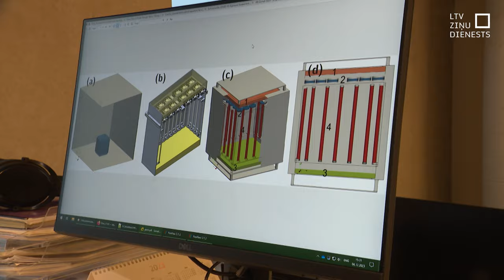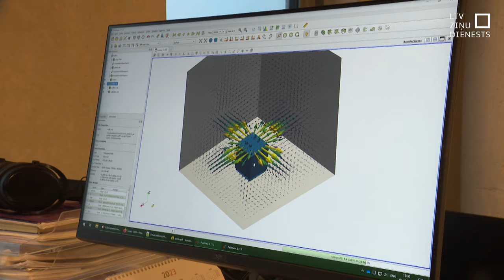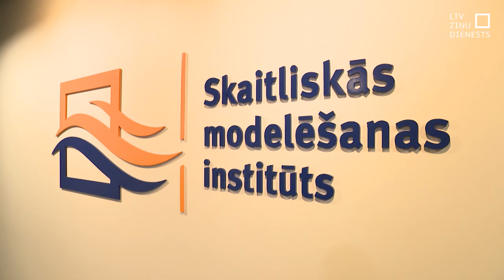LU radīta epidemioloģisko risku novēršanas sistēma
Sezonā, kad arvien vairāk cilvēku slimo ar dažādām elpceļu vīrusu infekcijām, ārkārtīgi svarīga ir iekštelpu gaisa kvalitāte. Latvijas Universitātes pētnieki radījuši sistēmu, kas iekštelpās mēra gan gaisa kvalitāti, gan arī cilvēku darbības, kas to ietekmē. Tādējādi var ievērojami samazināt epidemioloģiskos riskus. LU studenti un mācībspēki šo ideju sāka īstenot kovida laikā 2020. gadā. Tagad tā gadu jau darbojusies eksperimentālā režīmā, pilnveidota, un nu sistēmas prototips ir gatavs.